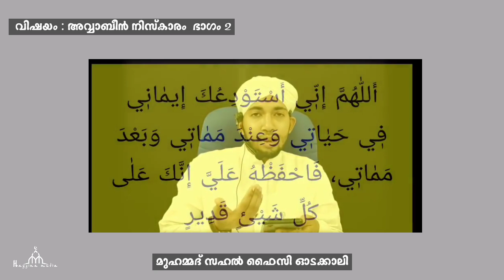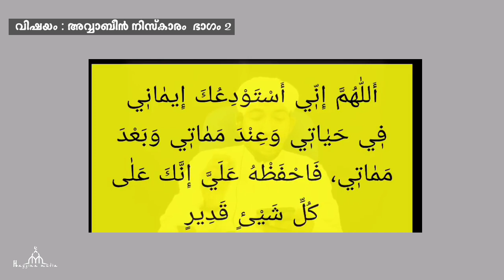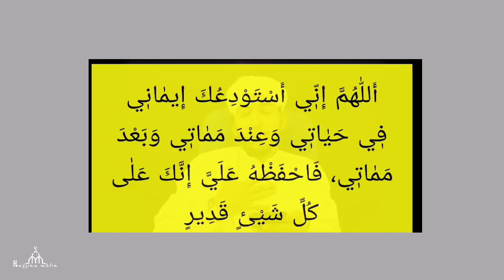ഇശാ മഗ്രിബിന്റെ ഇടയിലെ ഈ സുന്നത്ത് നിസ്കാരം ഒഴിവാക്കല്ലേ New Islamic Speech - Sahal faizy Odakkali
കഴിഞ്ഞ എല്ലാ ക്ലാസുകൾക്കായി ഈ ലിങ്കിൽ ക്ലിക്ക് ചെയ്യുക

വാട്സാപ്പ് ഗ്രൂപ്പിൽ അംഗമാവാൻ ഏതെങ്കിലും ഒരു ലിങ്കിൽ ക്ലിക്ക് ചെയ്യുക

ദുആ വസിയത്തുകൾ സ്ക്രീനിൽ കാണുന്ന നമ്പറിൽ വാട്സാപ്പിൽ ആയി മാത്രം അയക്കുക